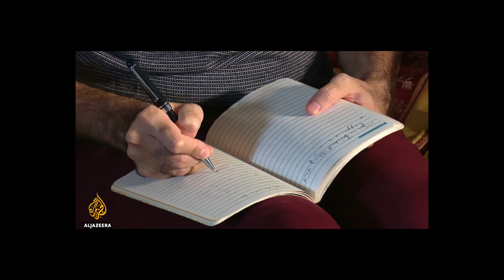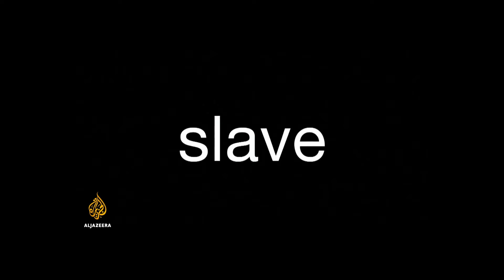ARABS IN BLACKFACE